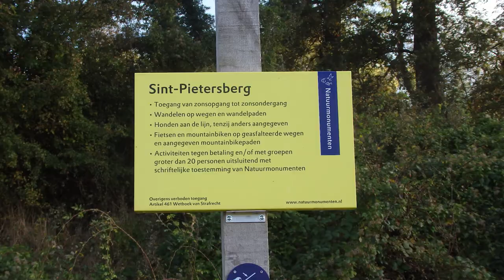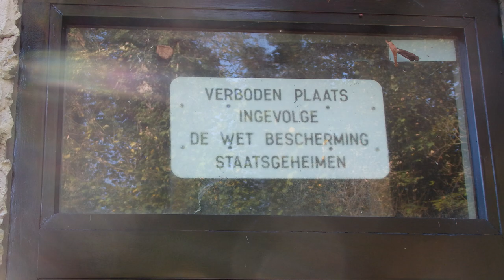Avontuurlijke wandelingen Kanne (Riemst) Hellingen vol groeves en holen Duivelsgrot Sint-Pietersberg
Kanne oranje wandelroute 7,3 km op de grens met Nederland,  hellingen vol groeves en holen, onderweg de mergelgrotten waaronder de Duivelsgrot, Kasteel Neercanne en de Sint-Pietersberg.